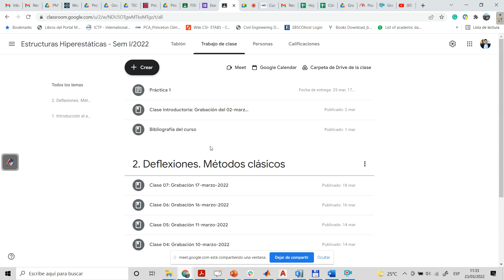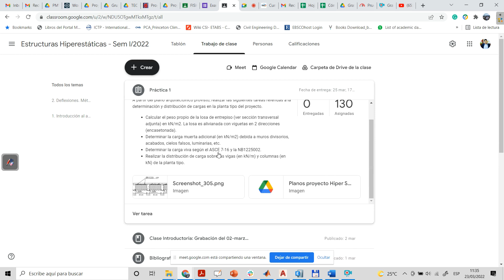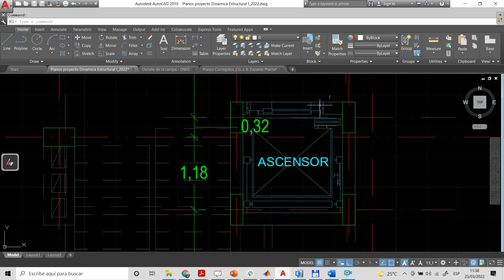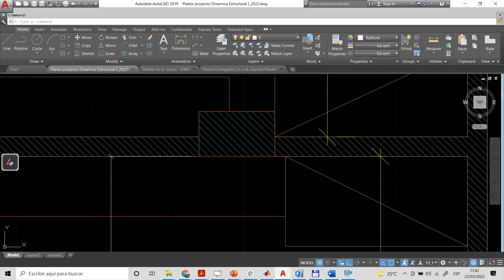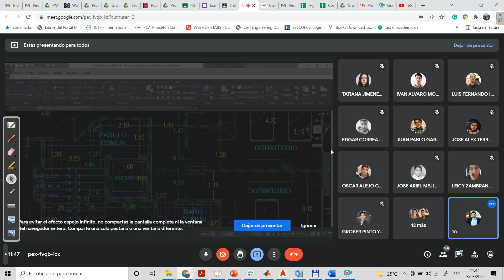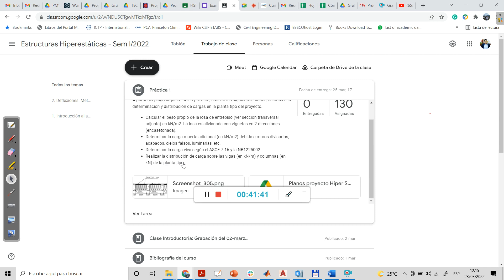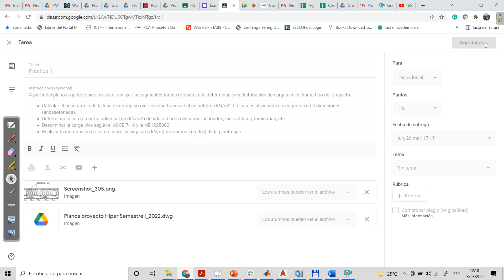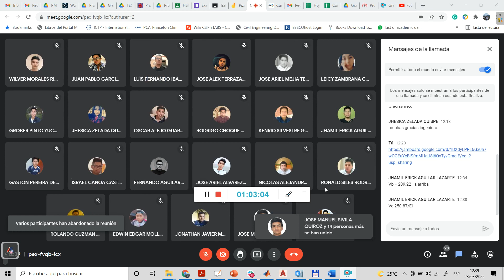CLASE 8 HIPERESTÁTICA